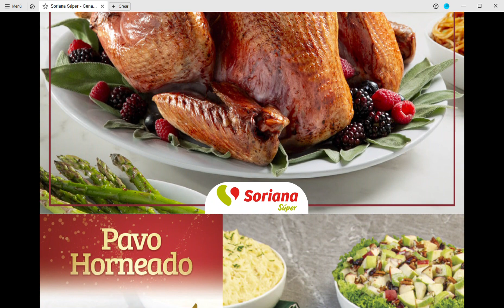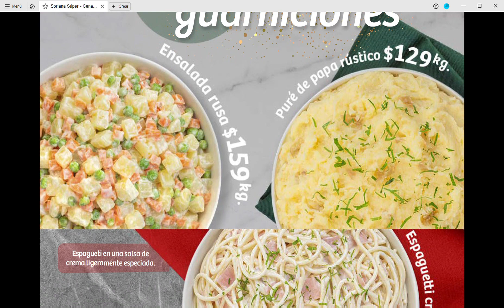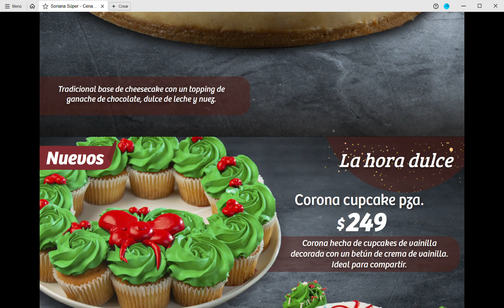🇲🇽 Super Ofertas Soriana Super Cenas Navideñas Mercado Nacional Valido hasta el 31 de Diciembre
Super Ofertas Soriana Super Cenas Navideñas Mercado Nacional